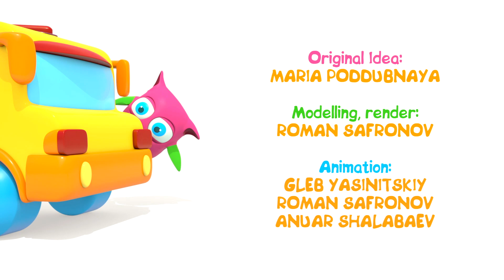Dessin animé éducatif. HopHop joue dans le sable. Jeux ludiques pour enfants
Et voici encore un nouveau dessin animé éducatif. HopHop aime les jeux ludiques pour enfants. Il a trouvé le sable multicolore. On prend le sable avec la pelle. Le hibou est allé chercher les moules à sable. Il y en a : un bateau à vapeur rouge, un camion vert, un avion bleu et un train jaune. Très bien. Jouons avec tout cela.

LE TEXTE DU DESSIN ANIME :
Voici du sable multicolore.
Bonjour Hophop, tu veux jouer ?
Regarde, nous prenons le sable à la pelle.
Tu peux marcher sur le sable et laisser ton empreinte.
(surprised) Hmm… Il est parti.
Oh ! Un moule à sable. C’est un camion vert.
Qui a-t-il dans le garage ?
Un avion bleu !
Ouvre le garage rouge, Hophop.
C’est un bateau à vapeur ! Tut tut !
Qu’est-ce qui se cache dans le garage jaune ?
Un train jaune. Tchou tchou !
Jouons avec les moules !
Nous allons faire un bateau à vapeur en sable.
Et voilà !
Faisons un avion.
Un camion.
Une locomotive.
Bravo, Hophop.
Tu as aimé jouer avec le sable, Hophop ?
Haha ! Il a tout piétiné ! Reviens jouer !